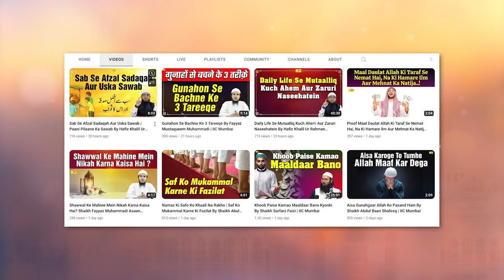Maujooda Haalaat Me Karne ke 4 Ahem Kaam By Shaikh Abdus Shakoor Madani | IIC Mumbai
Bank Account Details:
ILM FOUNDATION
ICICI Bank
Savings account
IFSC CODE-ICIC0001028

JazakAllah Khair